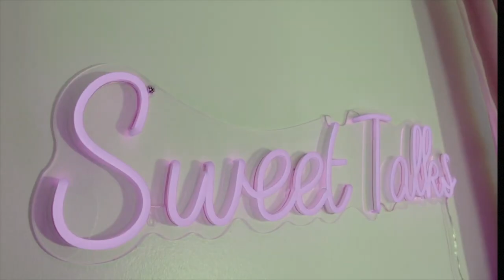Sy'rai Smith Talks Making Music With Her Mom Brandy & Weight Loss - Sweet Talks EP. 3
This is a sweet & spicy talk show centered around discussions with popular industry creatives. In today's episode Singer and Song writer (Daughter of Artist Brandy) Sy'rai Smith joins Kellie Sweet to discuss Body Positivity. Sy'rai Discusses her up and down journey with her healthy, weight loss, therapy & more...

Sweet Talks Ep. 1:
Produced by: Kellie Sweet, SweetProductionsinc
Videography: Hidden Jewels Media Group
IG Live Show Runner: Opulentmediagroup